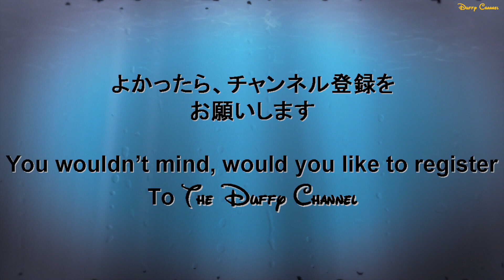ºoº 葉っぱが妙に気になっちゃったトゥルーズ ３匹そろって写真撮影会♪ ディズニー短編動画054 東京ディズニーランド開園前グリーティングより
説明

[動画]
東京ディズニーランドの開園前グリーティングより、おしゃれキャット、マリーちゃん、ベルリオーズ、トゥルーズのグリーティングの様子です。

[見所]
この日は写真撮影日だったようで、目の前でポーズを変えて長い時間滞在してくれてました。そんな中、トゥルーズが植え込みをめちゃくちゃしてました。すっごい猫っぽい動き！